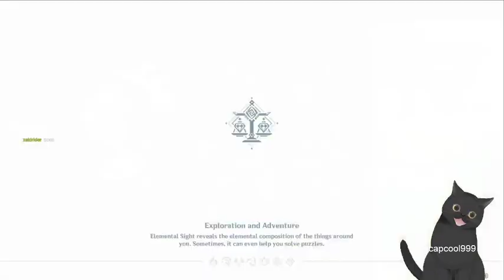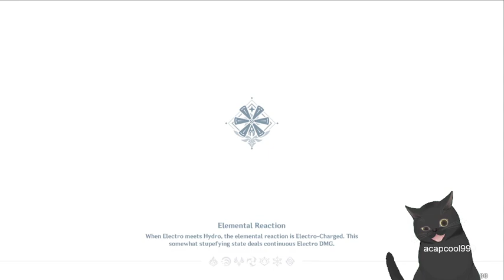Daily | Genshin Impact v2.0 #115 | Let help Fontaine's guy